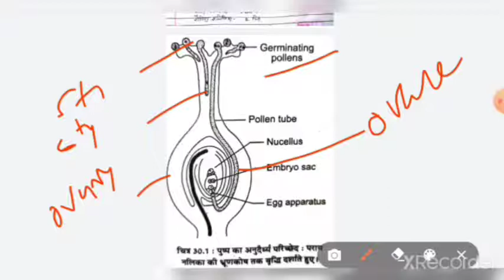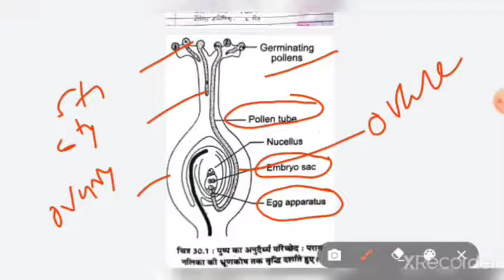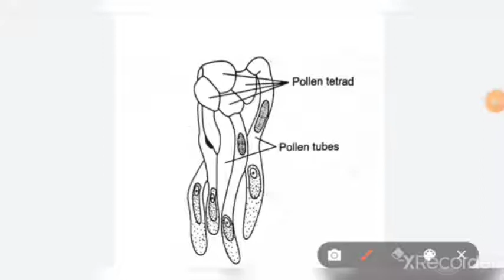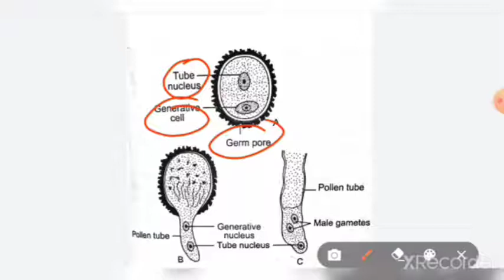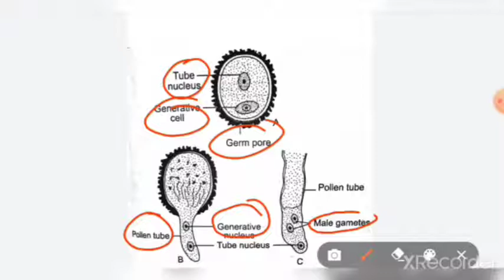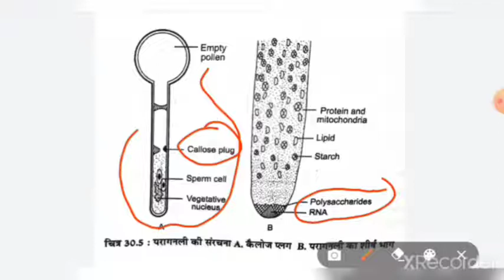Botany BSc 2nd Year Paper-1 Unit-5 Part-22 Fertilization:- Germination Of Pollen Grain